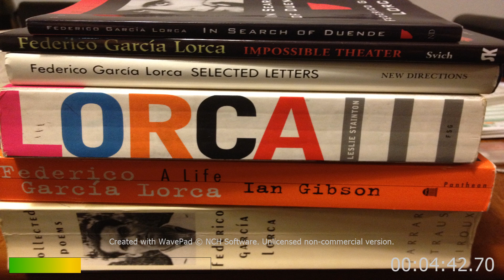FEDERICO GARCIA LORCA COGIDA Y MUERTE Parte primero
COGIDA Y MUERTE
F. G. Lorca